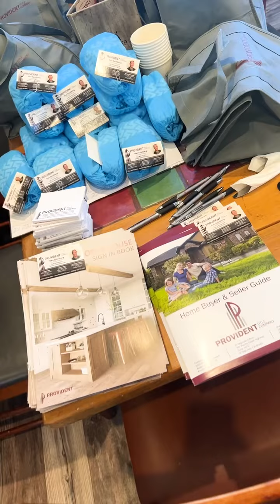How Did This 8/2024 Event Benefit My Clients?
How did this August 2024 event, and how do ANY of my Home Showcase & Networking Events, benefit YOU?

- I get to view homes in different Los Angeles County areas as comps for my sellers and/or as potential purchases for my buyers
- I get to hear how the market is moving and changing in the different areas where I network = an educated agent is ALWAYS beneficial to their clients!
- I get to hear from Lenders what current issues are facing borrowers
- All agents involved get to know and trust each other, so when an offer comes from one of us, we feel confident knowing the other agent is working hard to ensure the smoothest escrow possible
- And I get to hear of possible seller incentives for buyers, that I might not see on-line when searching for homes for my buyers

All-in-all, my extensive networking gives me education & information that benefits my clients!

LeeAnn Bell
DRE #01260650
eXp Realty of Greater Los Angeles, Inc.

(This August 2024 Home Showcase and Networking Event was held in the Antelope Valley)